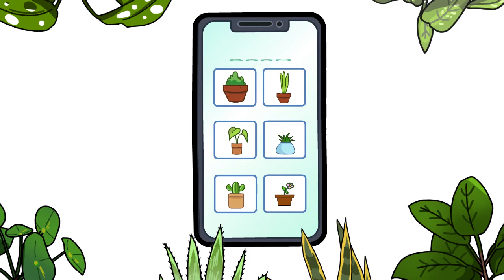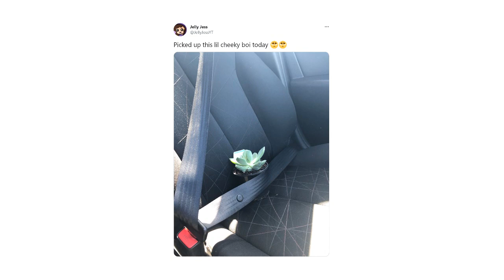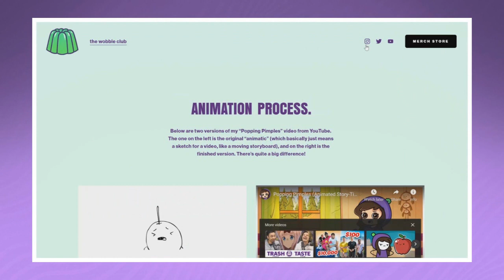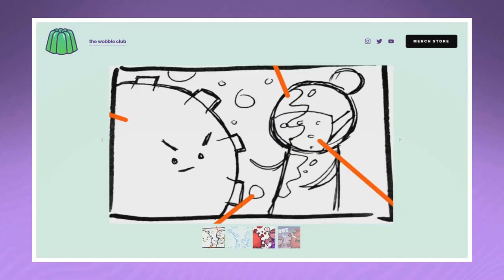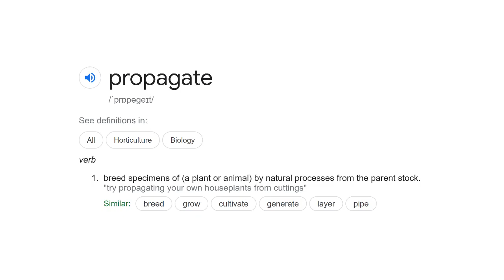Becoming a Terrible Plant-Mum (Animated Story-Time)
The year of 2020 was a year of experimentation for me personally, and one of the many hobbies I tried to pick up was caring for houseplants. I made an awful plant-mummy, and my children hated me.

Big THANK YOU to my amazing Wobbly Bois:
• ABBIE K
• Vivian Fischer
• burritoshake
• Gladian00b
• Horror Rewind
• Maritza Mar
• Mr Skittles
• Robert Ewing
• Will Cash
• Amber Lampe
• Aieclakx
• Andrew
• Bethany Allen
• Brittany Hinkle
• CreativeJamiePlays
• Denay
• Jasper Topham
• Joanne De Simone
• Josie Woahsie
• Mia Bennett
• teabear124
• Thomas Jensen
• Wild Horizon

Written, narrated and created by:
JellyJess

Animation assistance by:
Ralph R. of Tiny Pixel Creative